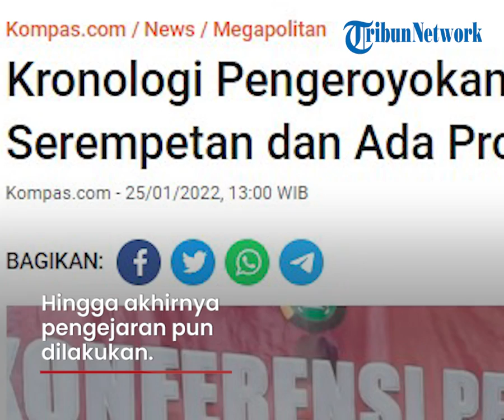Kronologi Kakek 89 Tahun Dikeroyok hingga Tewas di Cakung, Diawali Serempetan dan Provokasi Pemotor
TRIBUN-VIDEO.COM - Pihak kepolisian akhrinya membeberkan kronologi insiden seorang kakek berusia 89 tahun berinisial HM dikeroyok hingga tewas di jalan Pulo Kambing Raya, Kawasan Industri Pulogadung, Cakung, Jakarta Timur.

Polisi menyebut peristiwa bermula adanya penyerempetan oleh mobil yang dikemudikan korban hingga ada provokator berteriak maling.